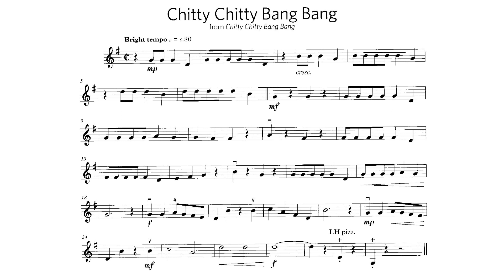Chitty Chitty Bang Bang | Piano Accompaniment | ABRSM Violin Grade 1 Exam 2020-2023 | 66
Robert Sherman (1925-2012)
and Richard Sherman (born 1928)
Arranged by Nikki Iles
ABRSM Violin Grade 1 Exam
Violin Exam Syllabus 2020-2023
The Associated Board of the Royal Schools of Music